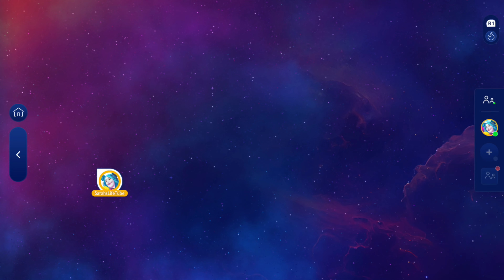Down By The Riverside, Reverend Horatio Duncan & Amos Sweets | MEGASTAR, 3/3 GOLD, 13K | Just Dance+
In this video I’m sharing with you my gameplay for Just Dance+: Down By The Riverside by The Reverend Horatio Duncan & Amos Sweets and from Just Dance 2

It was a little bit easier to reach 13K here in JD+ compared to in JDU

I played this song on Just Dance+ through my Just Dance 2023 game on our PS5